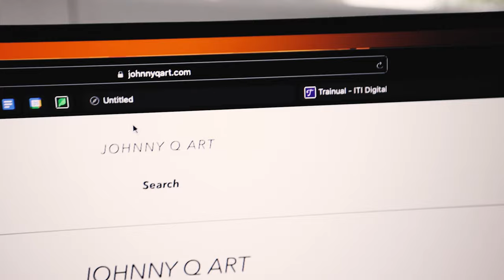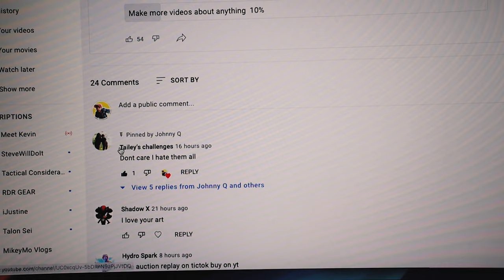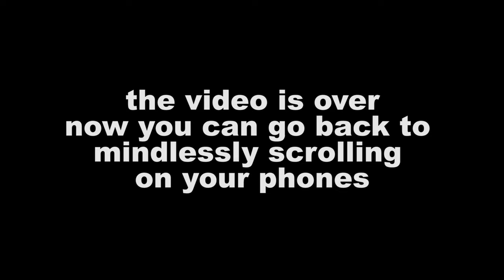This Video Made Me VERY VERY Happy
A 12 Year Old Destroys Me On YouTube. Ok

SEND ME FAN EMAIL
Johnny Q
511 E Walnut Street